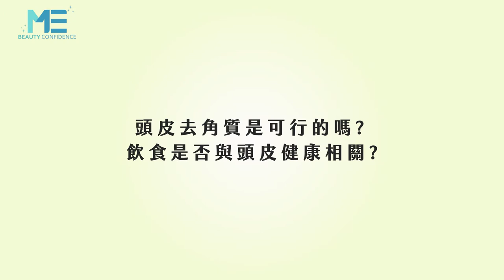植髮｜頭皮也可以去角質？！原來飲食也會影響頭皮健康？ft.皮膚科蔡宗樺醫師【ME美醫誌】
頭皮去角質是否合適？皮膚科蔡宗樺醫師說明，坊間的的去角質較多都是化學性的作法，若是頻繁使用可能會使頭皮的皮膚變敏感，可以嘗試使用較新的「中胚層物理療法」，在頭皮去角質的同時可以讓頭皮更健康。而油性頭皮者飲食需避免過度油膩或過甜的食物，對皮膚會比較好！

各節重點：
00:12 頭皮是否可以去角質
00:45 油性頭皮該注意的飲食

延伸閱讀：
變性｜變性手術實際操作會是怎麼做？男變女篇解析！ft.整形外科沈秉輝醫師【ME美醫誌】
減脂｜非侵入式減脂和抽脂手術該怎麼選？聽聽醫師怎麼說！ft.整形外科謝承翰醫師【ME美醫誌】